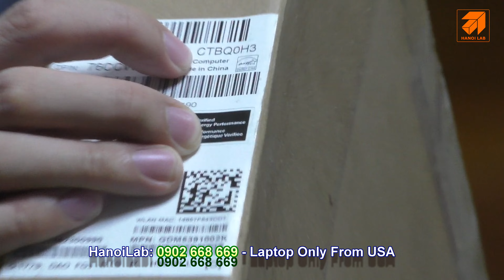Dell Inspiron 3510 Intel Pentium Silver N5030 nhập khẩu từ Mỹ - gửi về Ninh Bình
Dell Inspiron 3510 Intel Pentium Silver N5030 / 4G / 128GB SSD / Win10 / Carbon Black